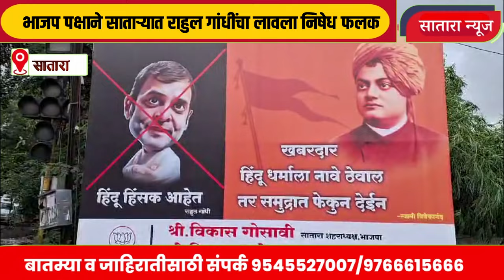भाजप पक्षाने साताऱ्यात राहुल गांधींचा लावला निषेध फलक